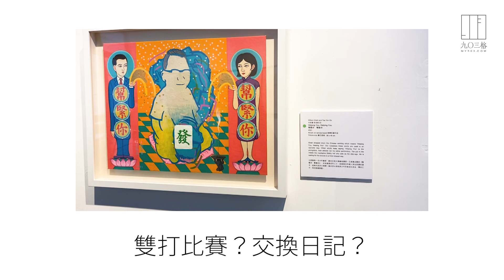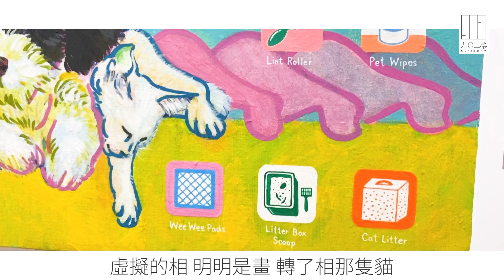【903格】急急看：兩個男子畫室相遇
畫工筆畫的石家豪和畫塑膠彩的謝炎安，二十年前一起讀藝術碩士，二十年後一起畫畫，兩種不同風格出現在一幅畫中，整個合作過程就像球賽，不停過招，球來球往，目標打一場精彩的球賽，把二人的成果呈現大眾眼前。

展覽詳情：
日期：即日至11月16日
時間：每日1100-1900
地點：PMQ元創方 士丹頓樓5樓 S503/S504